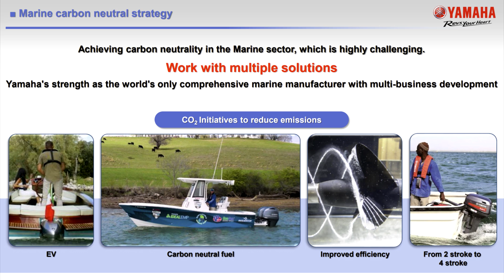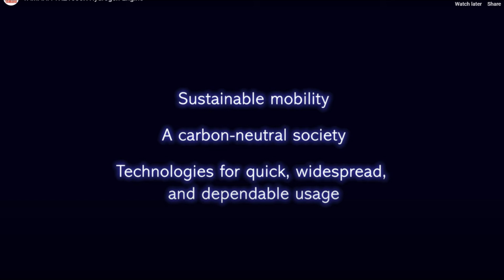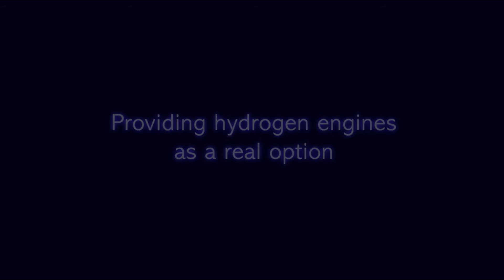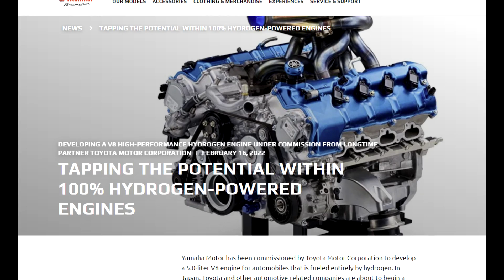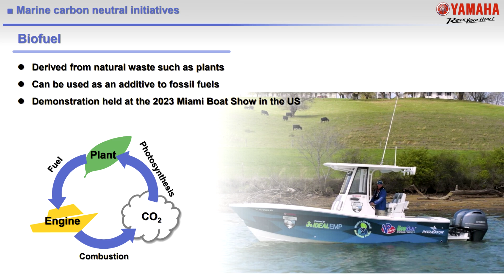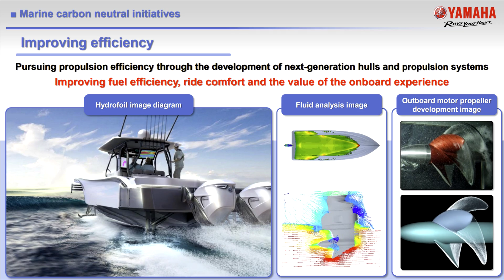Yamaha's Prototype Hydrogen Powered Outboard Motor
Yamaha announced that it will be exhibiting a prototype hydrogen-powered outboard motor at the Miami International Boat Show, one of the world's largest boat shows, scheduled to be held from February 14 to 18 in Miami, FL.